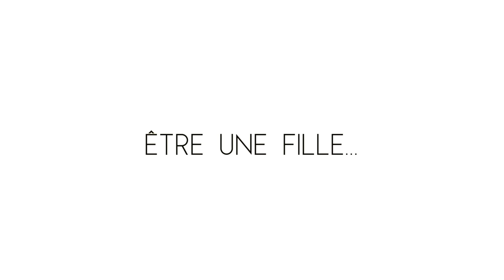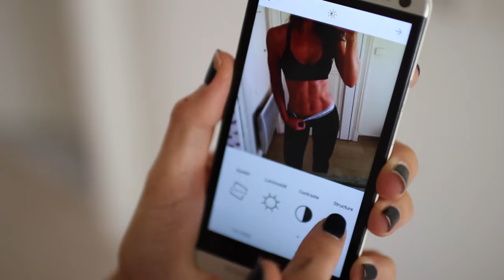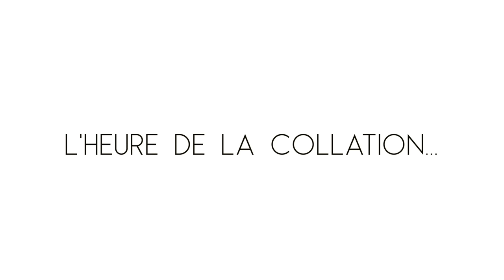LE QUOTIDIEN D'UNE FITGIRL !!!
Tout ce que les fitgirls doivent subir au quotidien !!! À prendre au 2nd degrès !!!
Jusqu'à -25% sur MyProtein "SUPERSISSY"

♡ Vêtements portés :
- Brassière Puma
- Legging bas de pij Undiz

♡ PERISCOPE @sissymua

Si tu as lu toute la description écris BIG FAT BUTT !